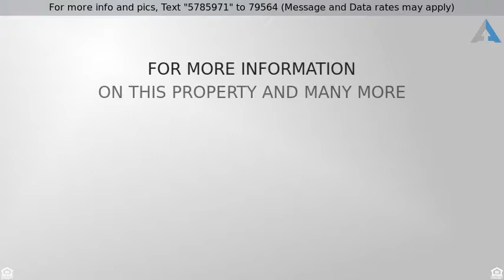Priced at $269,900 - 11360 E KEATS Avenue 52, Mesa, AZ 85209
1500 Garden Condo in 55+ Sunland Springs Village.

1500 Garden Condo in 55+ Sunland Springs Village.  1500 SF / 2 bed / 2 bath has recently been painted on the outside.  Very spacious and open feel throughout the home. Family room has a large picture window, ceiling fans, and French door to patio.  Interior laundry room with storage cabinets.  Spacious master bedroom boasts private en suite, and walk-in closet. Attached garage cabinets & water softener! Enjoy the backyard covered patio, & all the Community amenities. Workout facility, Heated Pool, Spa, Clubhouse, & more.